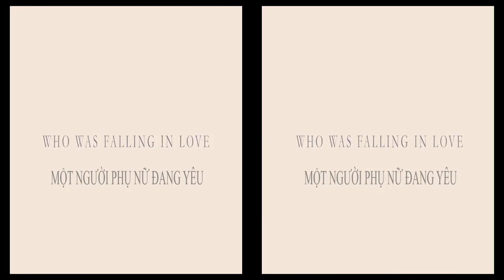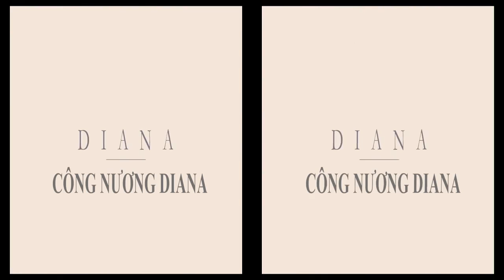Công Nương Diana [Phim tiểu sử] trailer vietsub Dididi.vn